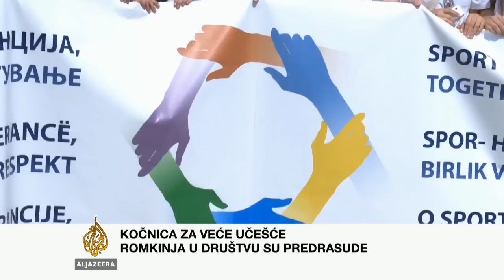Indira Bajramović o položaju Romkinja u BiH - Al Jazeera Balkans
Indira Bajramović, predsjednica Udruženja žena Romkinja "Bolja budućnost", govorila je za Al Jazeeru o teškom položaju Romkinja u Bosni i Hercegovini.